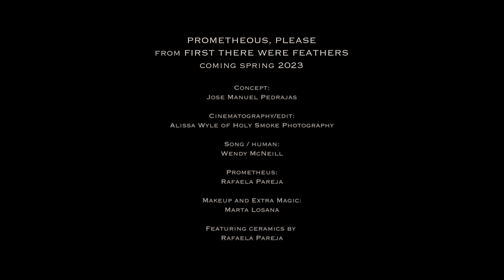Prometheus, Please (Official Video) from Wendy McNeill's upcoming album First There Were Feathers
Canadian/Swedish songstress Wendy McNeill releases the brand new cut ‘Prometheus Please’, the second single from the forthcoming album ‘First There Were Feathers.’

The album was conceived after a period of mourning McNeil experienced due to a large forest fire that took place near her home. It left her deeply affected and wondering how humanity could become so disconnected from the natural environment that maintains us.

She explains “Greek mythology has it that Prometheus gifted fire to humanity, having himself made us from clay, only to discover our vulnerability when compared to other creatures. Here I ask him what on Earth he was thinking. As someone who could also predict the future, could he not foresee how this would lead to the climate change mess we are now living through?”

In keeping with the theme of humanity being shaped from clay, the accompanying video is shot at the ceramic studio of Spanish artist Rafaella Pareja, who also provides the black arm of Prometheus.

This sparse and low-fi slice of indie magic is taken from the forthcoming album ‘First There Were Feathers,’ which further blends personal story amidst myth and legend, and is due for release on May 26th.

We gratefully acknowledge the support of the Canada Council for the Arts in creating and recording First There Were Feathers

8) PROMETHEUS, PLEASE

Prometheus, please- what were you thinking?
Prometheus, Please

As the flames know - grief can be deeper
If you take till you choke, yes, grief can be deeper
Ghosts in the forms of glaciers and seabirds
Calls from coral to coal: fire, you’ve done me wrong, why?

Prometheus, please

As the waves roll- lost languages keeper
As the vultures they coast on winds that are meagre
Fed by what’s left- not killers but seekers
Through our failed tests- fire- we’ve done you wrong, why?

Prometheus, please

Oh Prometheus, please- what were you thinking?
Yes, your gift could ease, but also bring suffering
When we took the lead- you know
We would take everything
Could you not see that
We’d fuel our own ending?

Fire-what were you thinking?

Prometheus, please (could it be easy?)
What were you thinking?
Prometheus, please (could you let deeper in?)
Prometheus, please (could you go easy?) What were you thinking?
Prometheus, please (hear what we’re offering?)
As the flames roll
As the flames know
As the waves roll
Please...please...please...